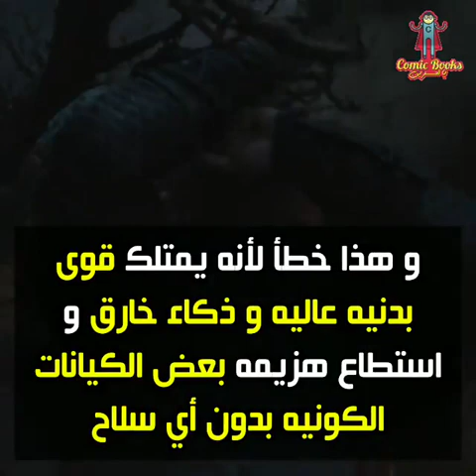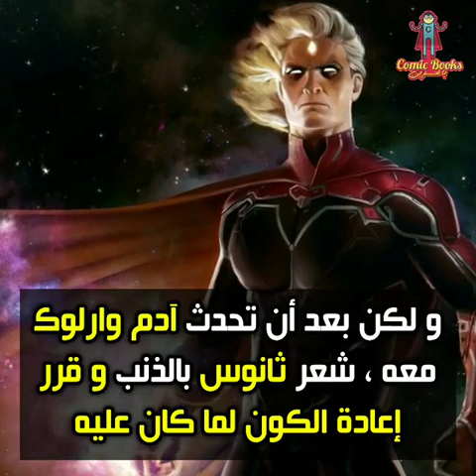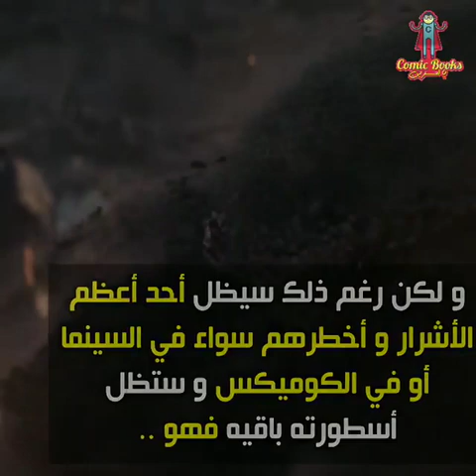لن تصدق قصة أصل شخصية ثانوس التي لم تعرضها مارفل في الأفلام بسبب قسوتها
القصة الغريبة لأصل شخصية ثانوس التي لم تعرضها مارفل بسبب قسوتها